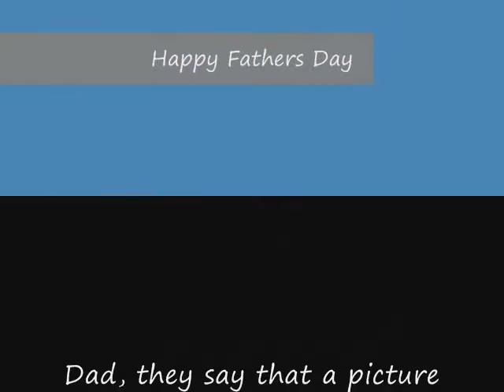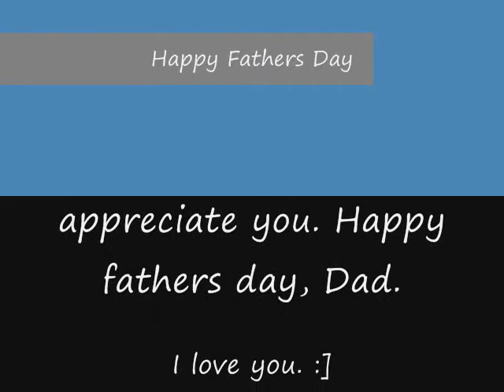Happy Father's Day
My Father's Day gift to my Da in 2009. Our song growing up was Beauty and the Beast. This bought both himself and my mother to tears. I thought I would share it with the rest of you.